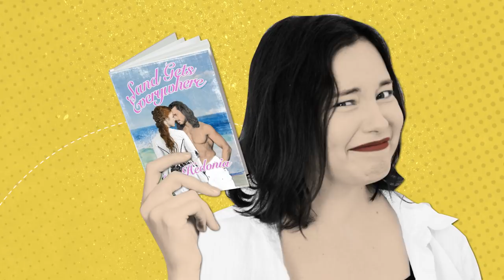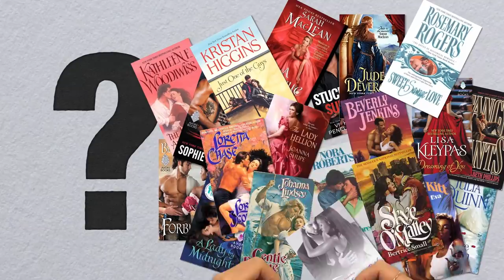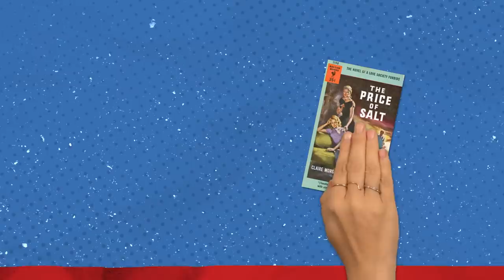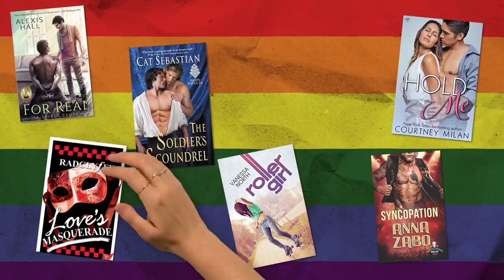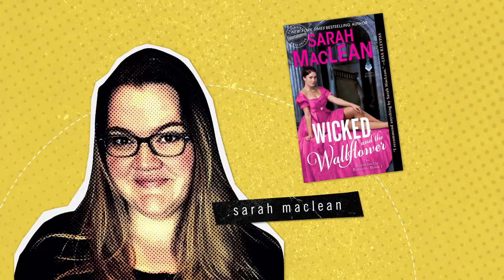An Ode to the Romance Novel (Feat. Lindsay Ellis) | It's Lit!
↓ More info below ↓

What actually makes a romance novel?

The romance novel has been the subject of intrigue, derision, and shame in literary discourse long before the modern genre as we know it today existed. Romance novels are relegated to your Aunt Muriel’s bathroom, thrift store book sections, and that one aisle in Barnes and Noble that you pretend to walk through because you got “lost” looking for cookbooks. But it deserves a closer look than that - it is after all the highest grossing of all literary genres, out-selling its next nearest competitor twice over.

Interested in using this video as a teaching resource? Check it out on PBS LearningMedia

Written by Lindsay Ellis and Angelina Meehan
Directed & animated by Andrew Matthews
Produced by Amanda Fox
Executive in Charge (PBS): Adam Dylewski
Music and Sound Design: Eric Friend
Hand Model: Katie Graham
Imaged by Shutterstock